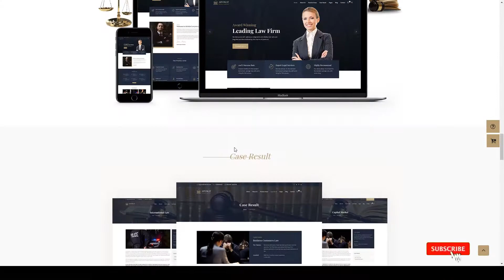Advokat - Lawyer and Lawfirm WordPress Theme law WordPress Theme court Easy Create Website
Framework Underscores

 Columns 4+

 Layout Responsive

 Tags attorney, business, consulting, corporate, court, courthouse, justice, law, law office, law WordPress Theme, lawyer, lawyer theme, legal, legal office